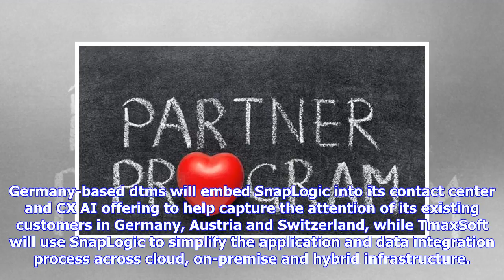Breaking News | SnapLogic signs up 11 EU channel partners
Posted on June 1, 2018 by Nick Farrell - News SnapLogic has onboarded 11 new channel partners across EMEA and appointed Roger Coles as channel and alliances director. The move is part of a cunning plan to expand its Partner Connect programme in the region. Partners joining the programme include eCraft Oy in the Nordics, who will become SnapLogic’s as a Master Reseller/Distributor across Finland and Sweden and is tasked with helping the company build local sales channels and grow awareness of the...